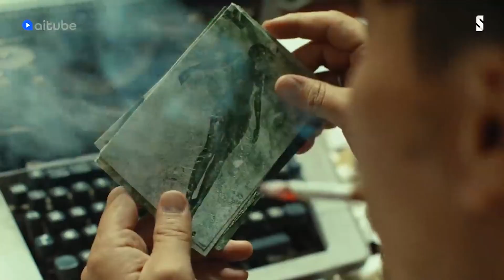#5:32. Ютубду дүңгүрөткөн сериалдын каармандары Super.kg де конокто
Казакстандык режиссёр Алишер Утевдин #5:32 сериалы ютубда “бум” жаратып, бүгүн талкуу жаратып жаткан учур. Дал ошол сериалдын баш каармандары Шалкар менен Думандын образын жараткан актёр мырзалар бизде конокто болуп кызыктуу маек куруп беришти.
#5:32